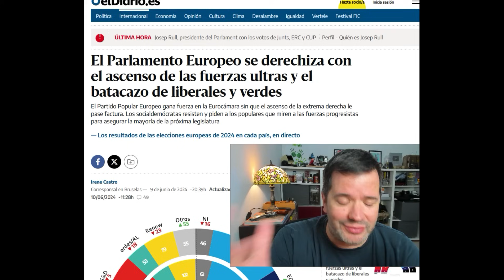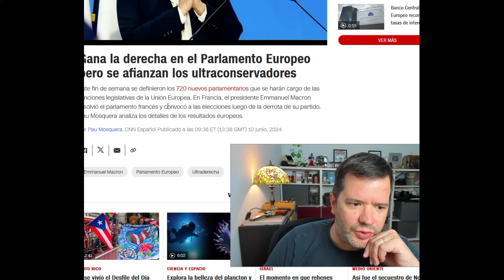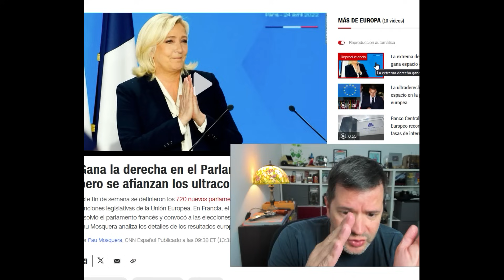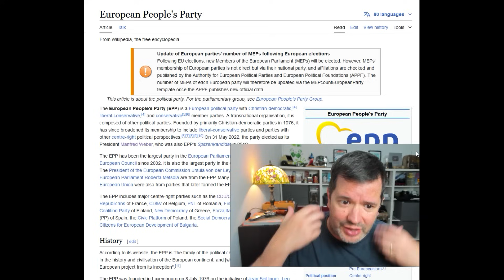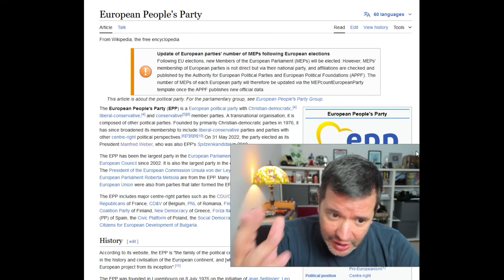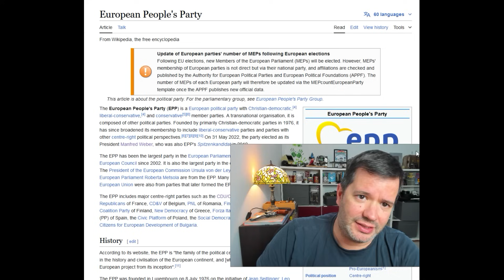La Derecha TRIUNFA en Europa‼️🙂👍